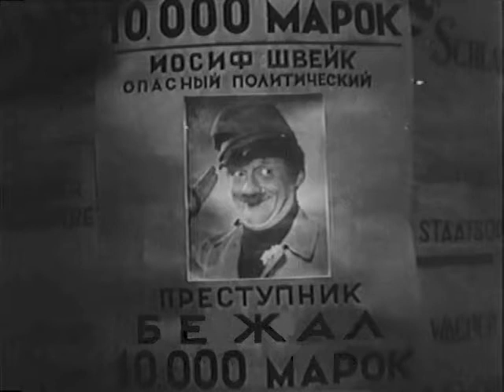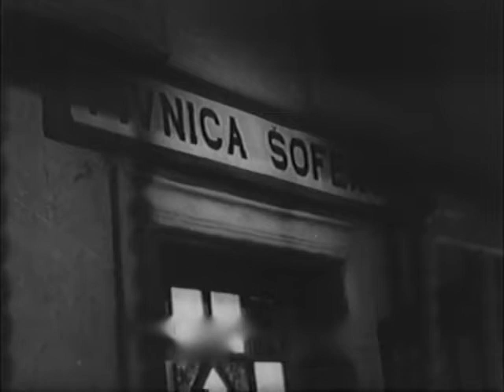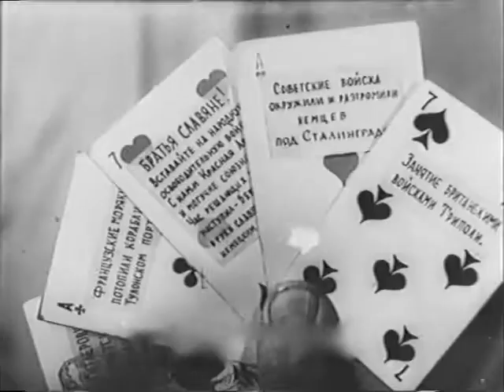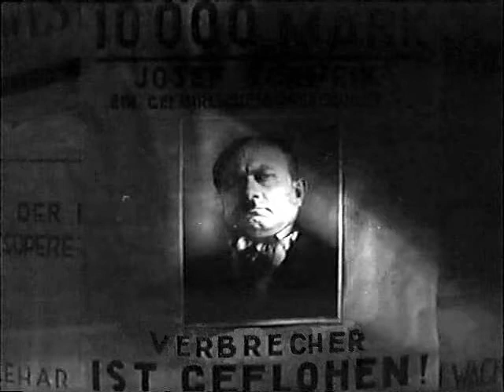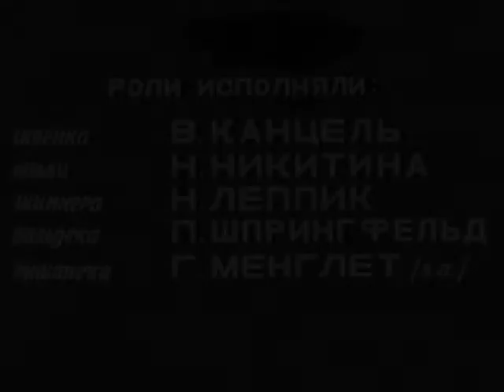Швейк готовится к бою (1942) фильм смотреть онлайн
Фильм состоит из двух новелл: «Моды Парижа» и «Последний крестоносец». Чешские патриоты планируют вызволение из застенок гестапо своего соратника. Инсценировав свадьбу, они собираются в одном из местных кабачков. Швейку, играющему роль жениха, предстоит тянуть время, развлекая собравшихся историями о французских патриотах. Операция заканчивается удачно, и бравому солдату снова удаётся одурачить фашистов.

Швейк готовится к бою (1942)

Жанр: Антифашистский сатирический киносборник
Год выпуска: 1942
Производство: Объединенная Сталинабадская и Союздетфильм киностудии
Продолжительность: 01:00:35

Режиссёр: Сергей Юткевич

В ролях:
Владимир Канцель, Нина Никитина, Павел Шпрингфельд, Георгий Милляр, Георгий Менглет

Доп. информаци:
Фильм был снят как боевой киносборник в 1942 году. Но, согласно свидетельствам Сергея Юткевича, приведенных в книге М. Долинского «Связь времен», картина была запрещена по личному распоряжению начальника Главного политического управления Красной Армии А. С. Щербакова без объяснения причин.